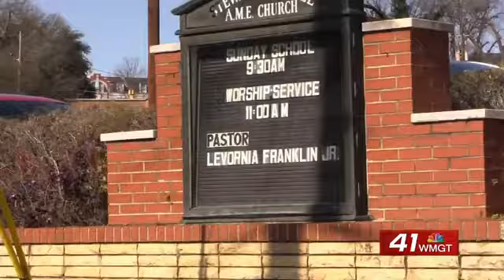'We lose money': Lawmakers encourage minority communities to participate in Census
MACON, Georgia (41NBC/WMGT) -- Local and state lawmakers want to make sure minorities take the 2020 Census survey.